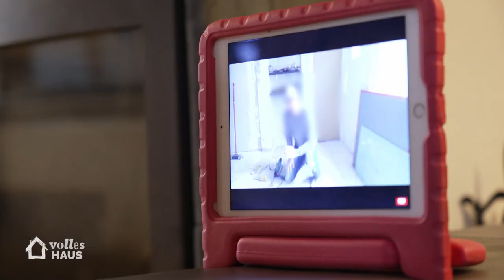Die Griegers: Goodbye Texas, hallo Deutschland! 👨‍👩‍👧‍👧🛫🏠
Die Griegers sind eine liebenswerte, chaotische Familie aus Nordrhein-Westfalen. Seit ihrer Rückkehr aus Texas dreht sich bei ihnen alles um ihr neues/altes Heim. Viele kleine und große Baustellen im Haus führen auch mal zu Diskussionen in der Familie.